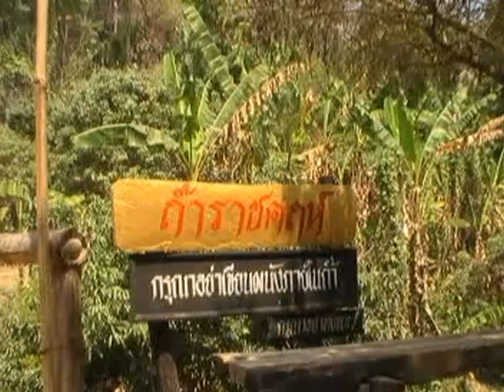พระครูบาพ่อบุญชุ่ม { 3 }